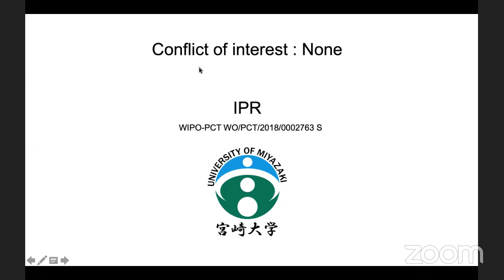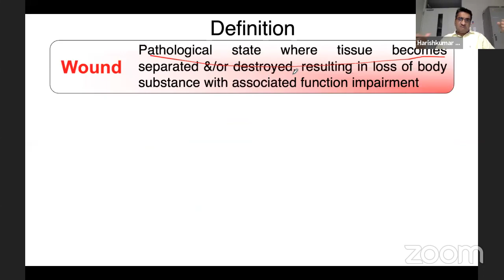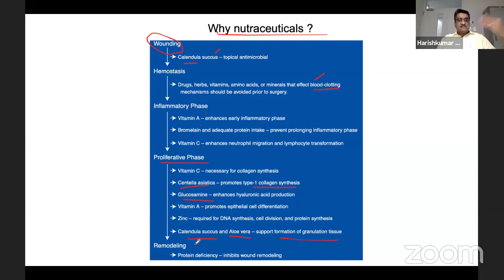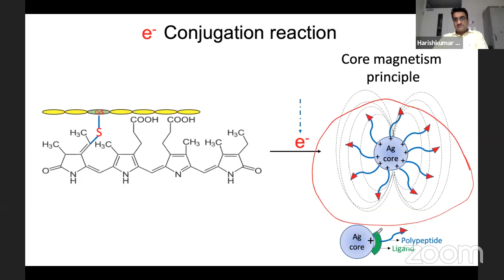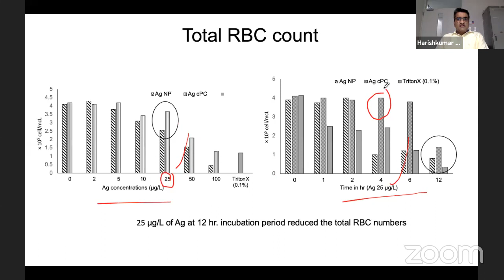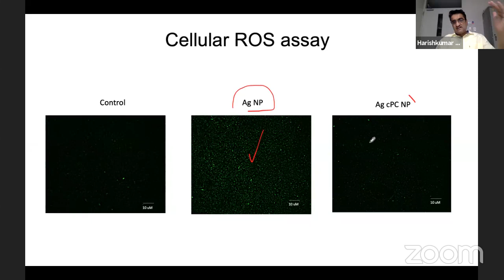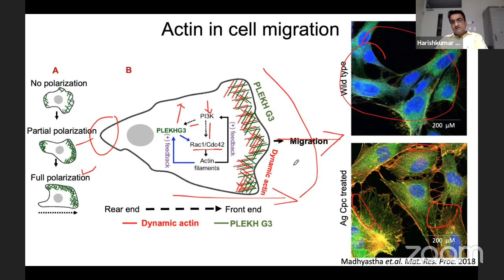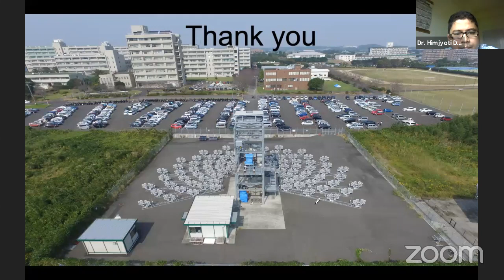Webinar on Nutraceuticals and Wound Healing